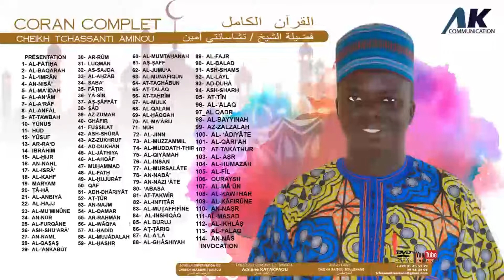SOURATE 85 Al Buruj / LECTURE DE CHEIK TCHASSANTI AMINOU